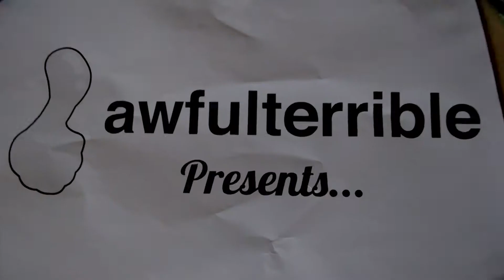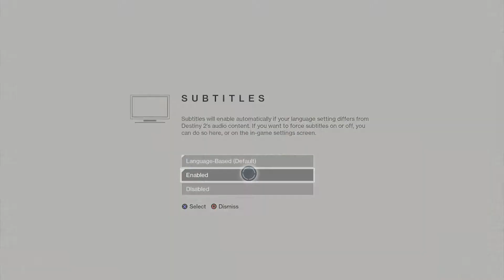Destiny 2 - Episode 1: Making a Monster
If you like our stuff, be sure to follow us everywhere else.
We’ll follow you back*!
(*We won’t necessarily actually follow you back)